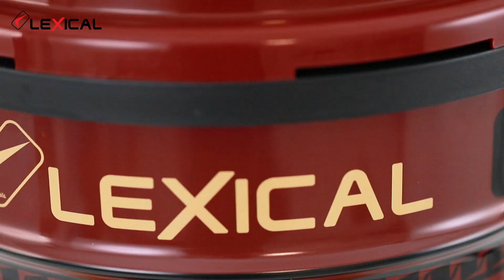Vacuum Cleaner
Use "Lexical" vacuum cleaner, start enjoying cleaning